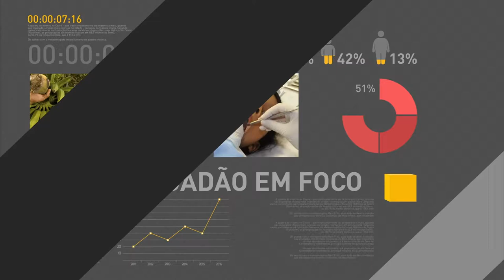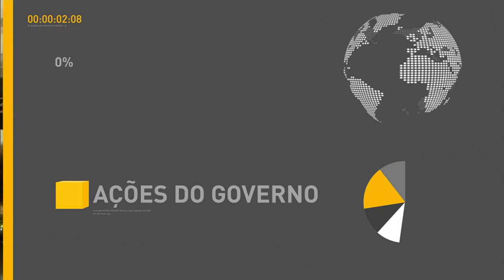Presidente Michel Temer se reúne com líderes da base aliada do governo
ATIVIDADES DO PRESIDENTE - 06.11.17: Presidente Michel Temer participou de reunião no Palácio do Planalto com líderes da base aliada da Câmara. Ele agradeceu o apoio dos parlamentares na aprovação de medidas importantes.